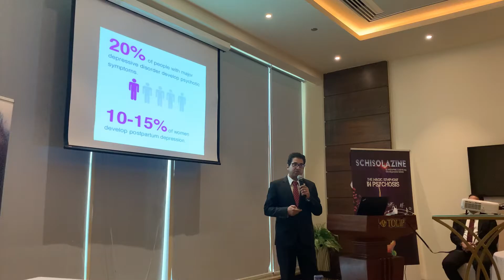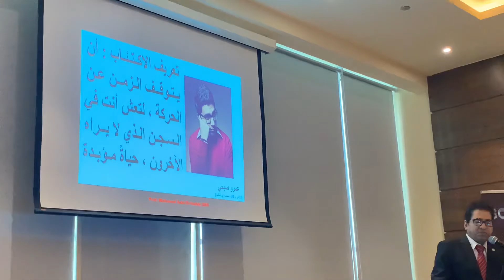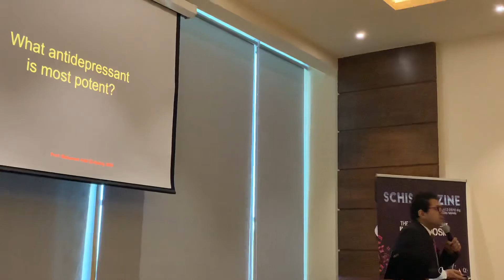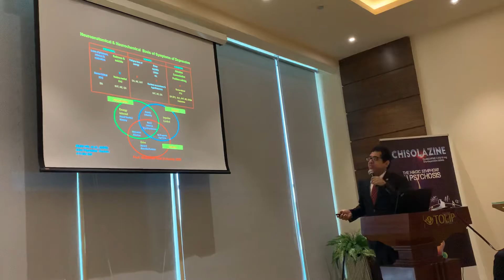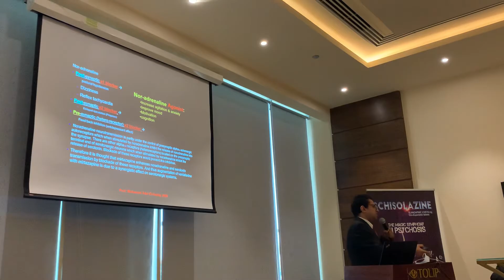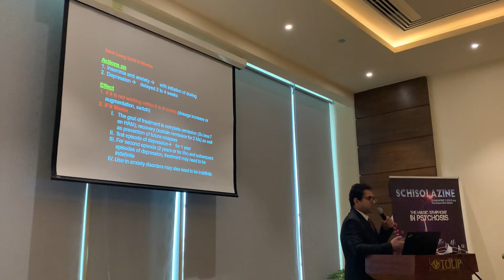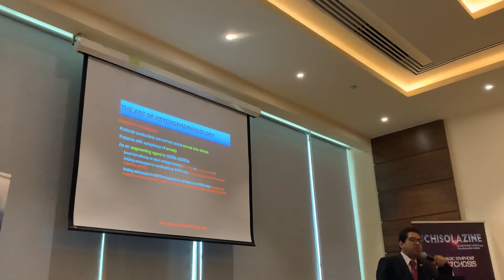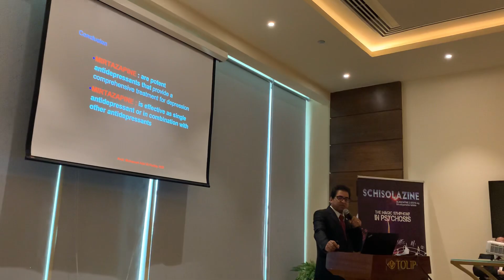Mirtazapine state of art